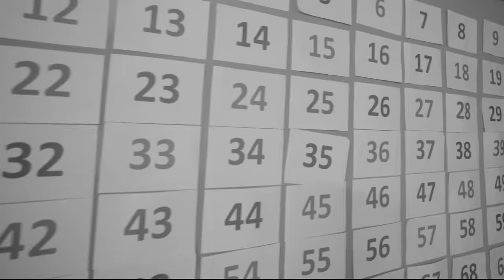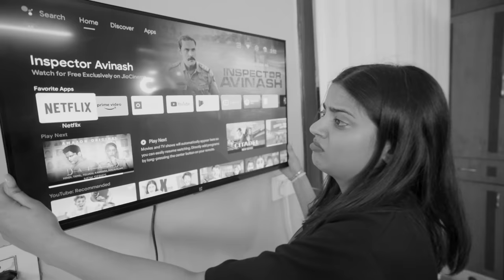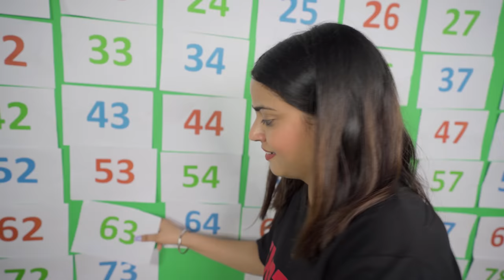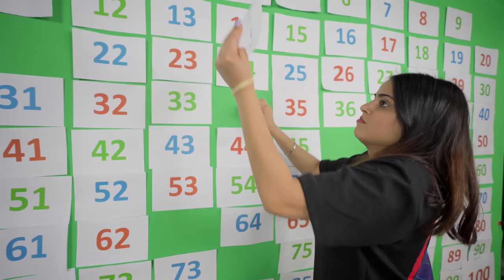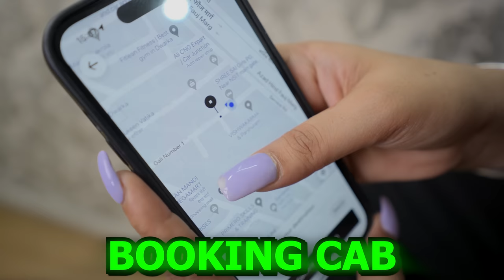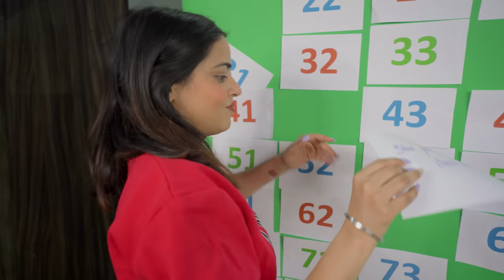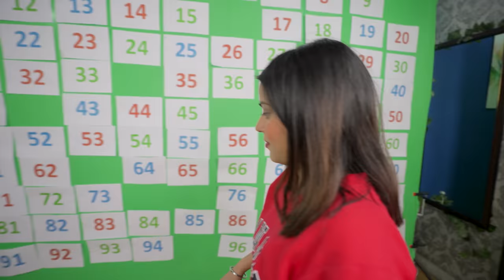100 DARES IN 24 HOURS!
100 DARES IN 24 HOURS!

Check out Mamaearth’s Vitamin C Daily Glow Under Eye Cream + Sunscreen